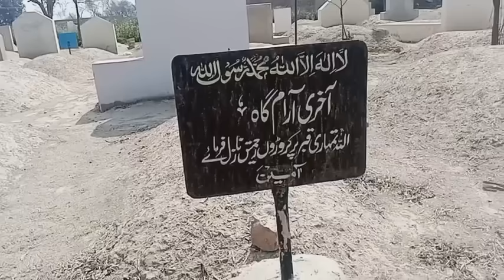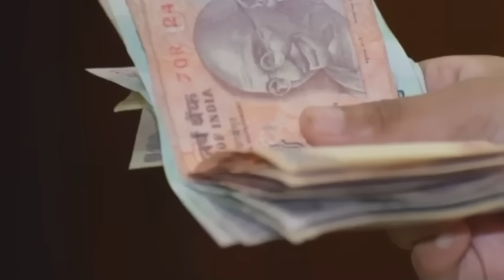Big Miralce Of Allah In India|Bache K Sath |Allah Ka Mojza India 2024